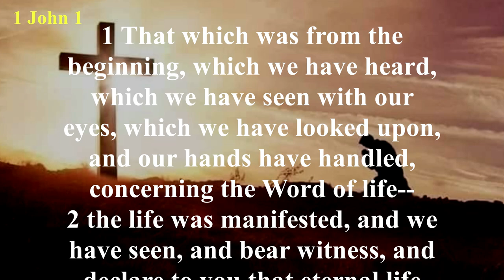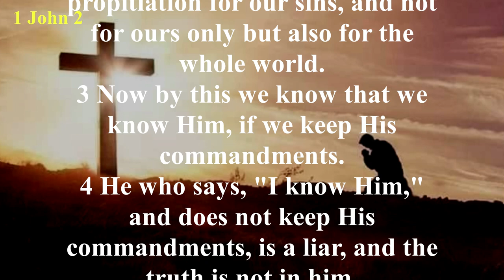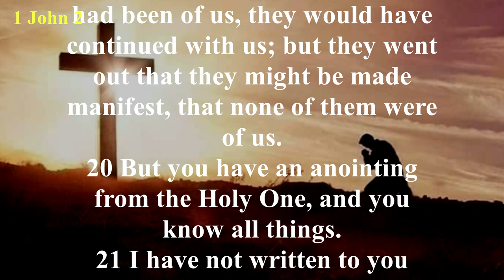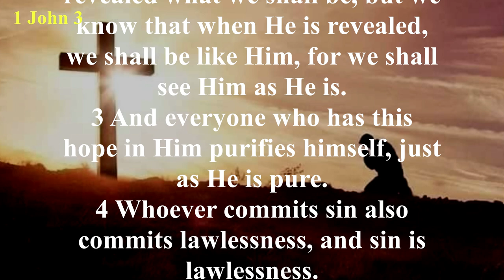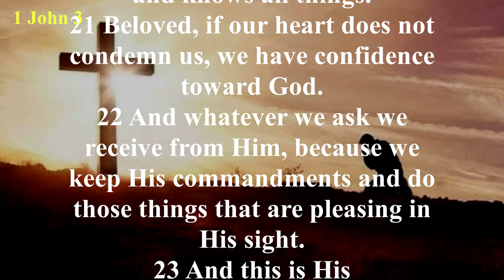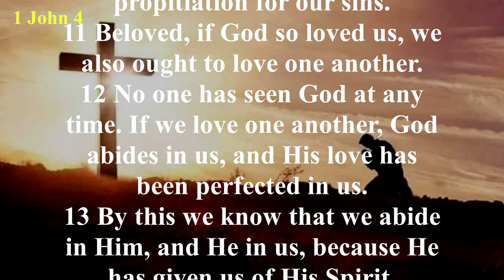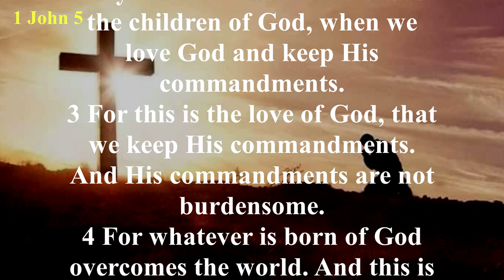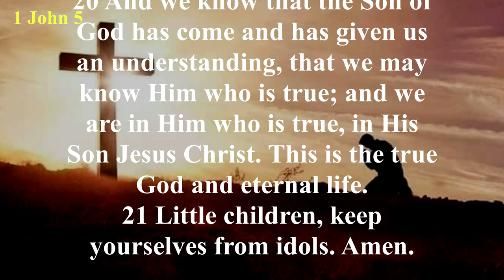The Book of 1John (NKJV) | Full Audio Bible with Scrolling text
Summary: False spiritual teachers were a big problem in the early church. Because there was not a complete New Testament that believers could refer to, many churches fell prey to pretenders who taught their own ideas and advanced themselves as leaders. John wrote this letter to set the record straight on some important issues, particularly concerning the identity of Jesus Christ.

Because John’s letter was about the basics of faith in Christ, it helped his readers reflect honestly on their faith. It helped them answer the question, Are we true believers? John told them that they could tell by looking at their actions. If they loved one another, that was evidence of God’s presence in their lives. But if they bickered and fought all the time or were selfish and did not look out for one another, they were betraying that they, in fact, did not know God.

That did not mean they had to be perfect. In fact, John also recognized that believing involved admitting our sins and seeking God’s forgiveness. Depending on God for cleansing from guilt, along with admitting our wrongs against others and making amends, was another important part of getting to know God.